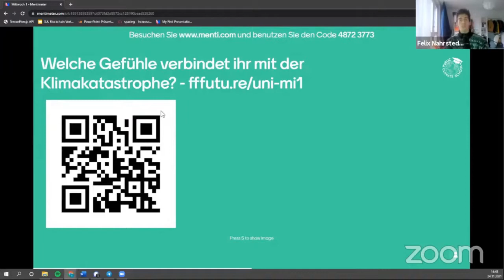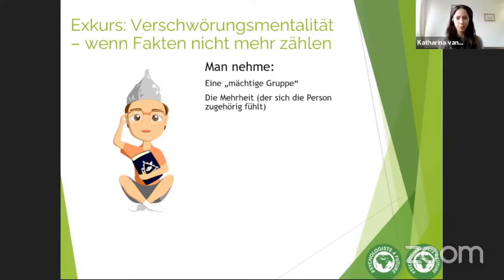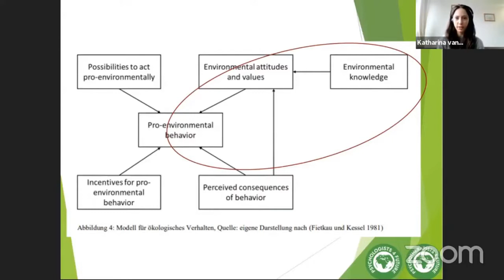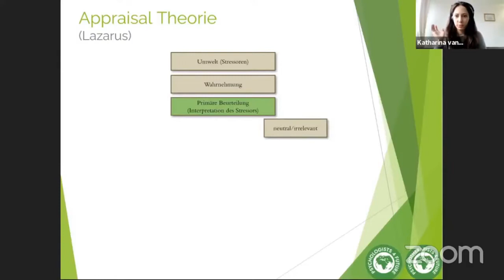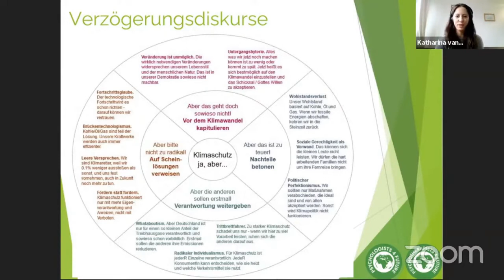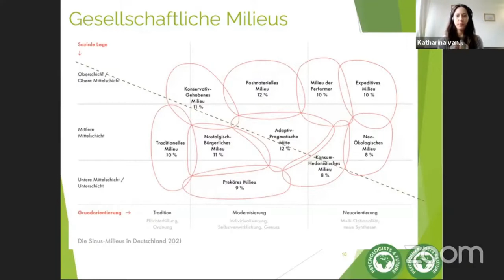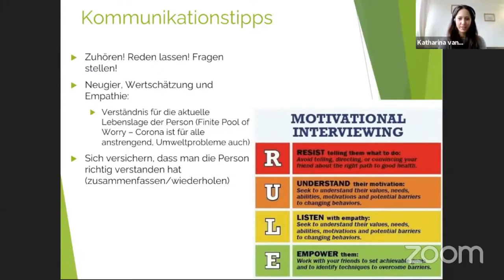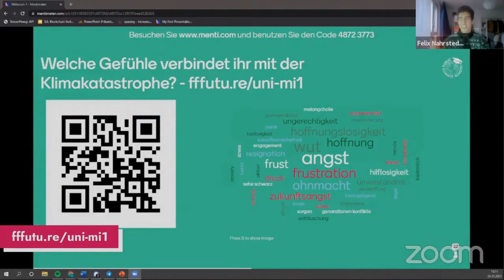Argumente gegen Klimagegner Uniprogramm - PCS Mittwoch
** Über diese Veranstaltung **
Katharina van Bronswijk gibt uns einen Überblick über das Thema „Wie rede ich mit Klimagegner:innen?“. Dort wird Sie zudem auf wertebasierte Kommunikation und dessen Rolle im Klimakontext eingehen.

** Referierende **
Katharina van Bronswijk ist studierte Psychologin und zudem Psychotherapeutin mit Fachkunde Kinder- und Jugendpsychotherapie und Gruppentherapie. Sie arbeitet freiberuflich in einer eigenen Praxis für Verhaltenstherapie mit Erwachsenen, Kindern und Jugendlichen.

Diese Vorlesung war Teil der Public Climate School vom 22-26. November 2021.

Ihr könnt diese und weitere Vorlesungen des Uniprogramms der Public Climate School auch nachträglich noch für Eure Veranstaltungen nutzen.

** Was ist das Uniprogramm **
Mit dem Uniprogramm zeigen wir auf, wie Vorlesungen aussehen können, die aktuelle Fragen und Herausforderungen aufgreifen. Wir stellen die neuesten Ergebnisse und Diskurse aus der Forschung in den Mittelpunkt, um die Wissenschaft zur Klimakrise in alle Fachbereiche und die Gesellschaft zu tragen.
Unser Angebot beinhaltet dabei die Formate Lectures For Future, wo wir mithilfe von interaktiven und interdisziplinär gestalteten Vorlesungen tiefer in die Klimawissenschaft eintauchen und Frisch aus der Forschung, ein Format in dem neueste Forschungsergebnisse in Bezug auf die Klimakrise diskutiert werden.

Wir sind ein bunt gemischtes und hochmotiviertes Team aus Student:innen, Schüler:innen, Lehrer:innen, Wissenschaftler:innen und Aktivist:innen, das Klimabildung und Bildung für nachhaltige Entwicklung in Schulen, Hochschulen und Gesellschaft bringen will. Wie du Teil unseres Teams werden kannst, findest du